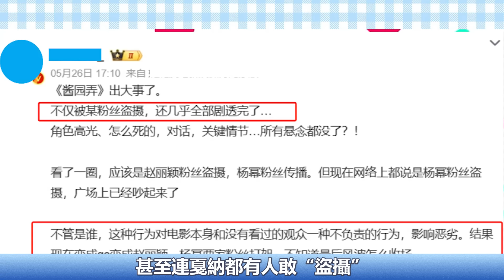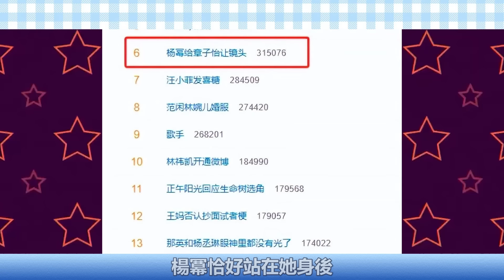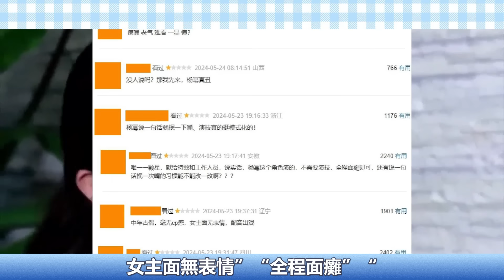兩個月內三連撲！轉型徹底大失敗！章子怡點評大冪冪，隻字不提演技二字！卻字字珠玑！杨幂